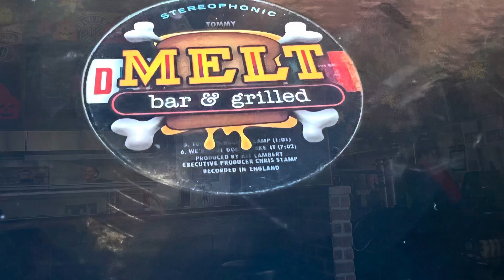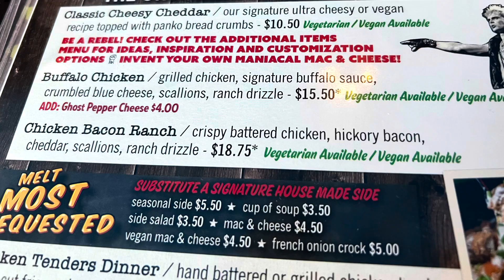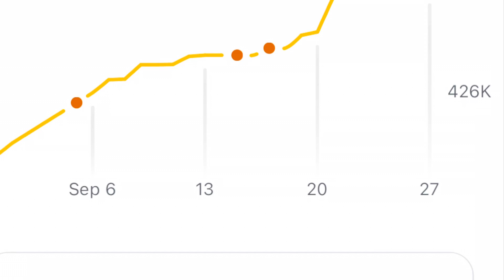🚙 TRAVEL VLOG + FRIENDS 여행 브이로그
MASTERJAYWHYFROMTHESTREETy8v240
♡☆HAPPY FALL EVERYONE!!!♡☆
🇨🇳🇵🇭🇺🇸You Hold The Key To Your Future!🇨🇳🇵🇭🇺🇸
⚫ALSO DID A RESTAURANT, KROGER. WAL-MART &
⚫ LOCAL STORE HAUL NO PIC OR VID